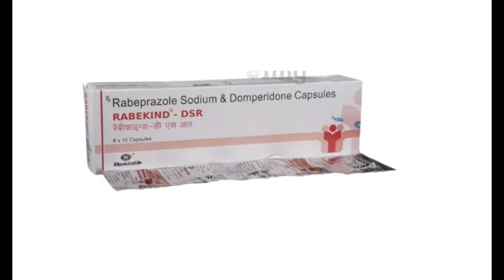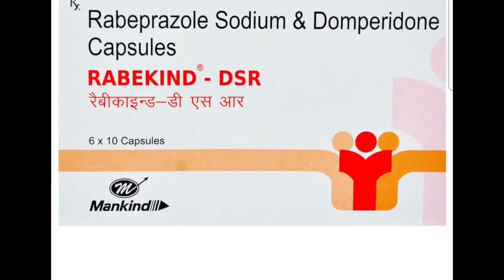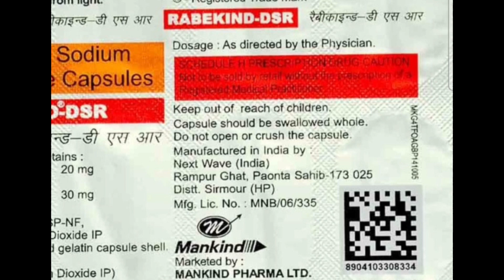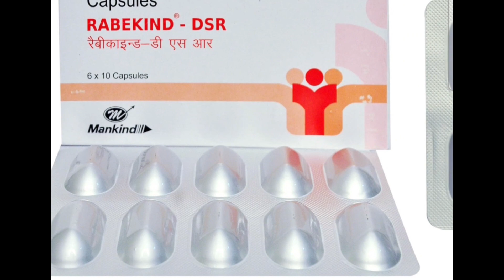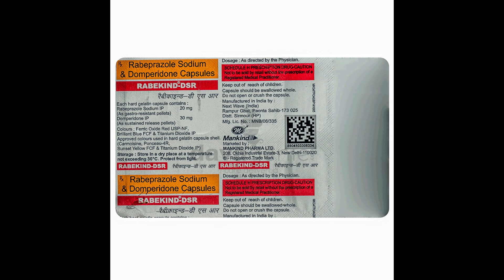Rabekind-DSR Capsule Benefits, Dosage, Side Effects | Domperidone + Rabeprazole | Mankind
Rabekind-DSR Capsule is a combination medicine used to treat gastroesophageal reflux disease (Acid reflux) and peptic ulcer disease by relieving the symptoms of acidity such as heartburn, stomach pain, or irritation. It also neutralizes the acid and promotes easy passage of gas to reduce stomach discomfort.